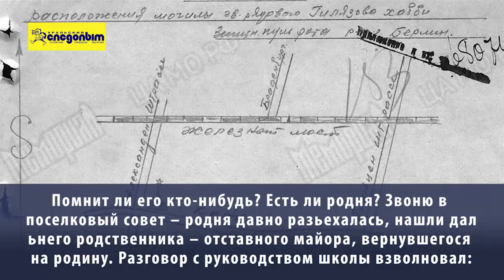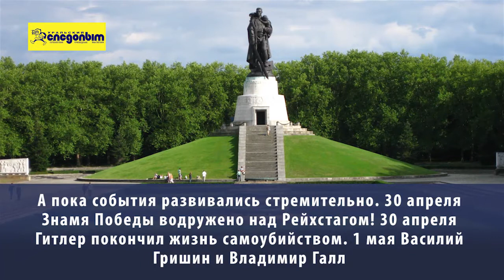Они брали Берлин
В ночь на 2 мая 1945-го капитулировал Берлин. Миллионы моих соотечественников мечтали об этом дне, с гранатой бросаясь под танк, замерзая в окопах, возвращаясь из забытья в госпиталях. Среди участников штурма Берлина были и отцы моих подруг-одноклассниц, и ученик моего деда. Здесь рассказ о четырех днях их жизни: с 28 апреля по 2 мая 45-го. Днях, когда они брали Берлин.